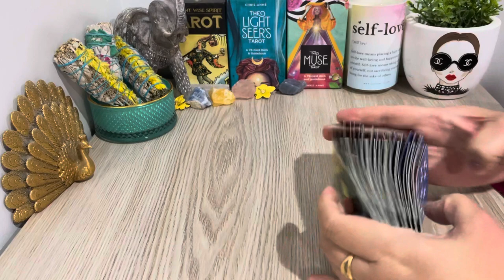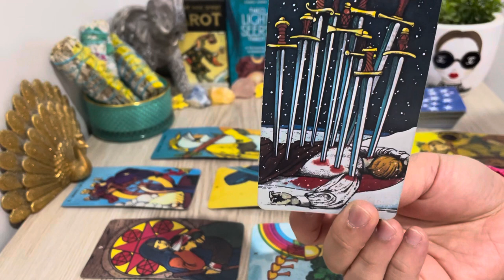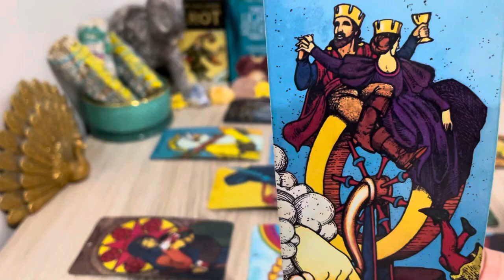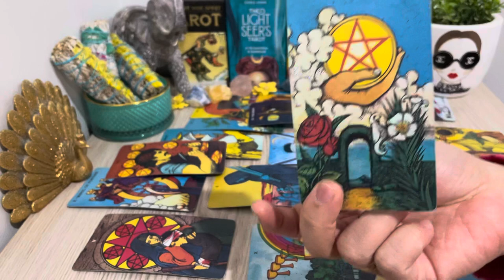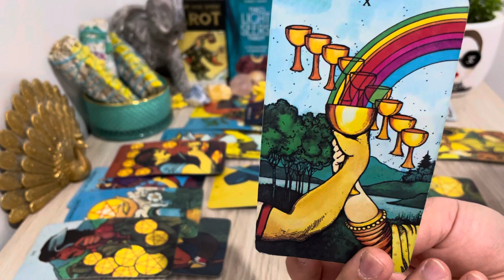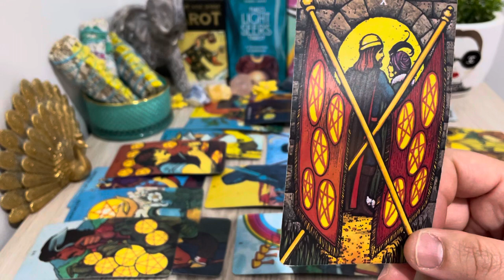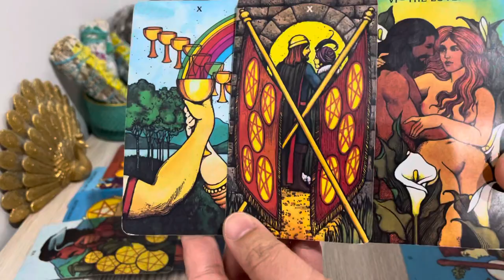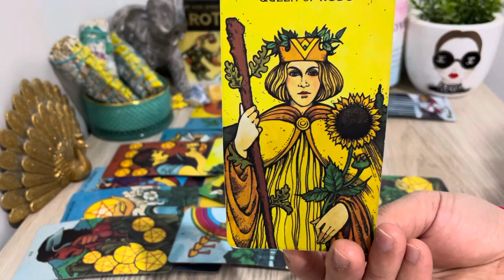SAGITTARIUS♐️You’re About To Get A Very Special OFFER!!! It Came Back At The Right Time | SEPTEMBER